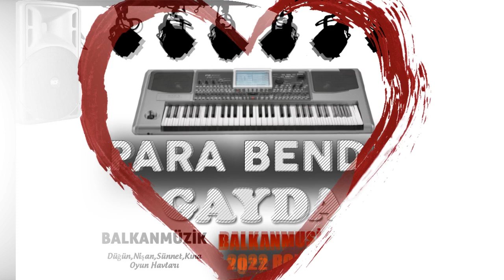PARA BENDE GAYDASI 2022 ROMAN HAVASI █▬█ █ ▀█▀ ♫2022♫ █▬█ █ ▀█▀